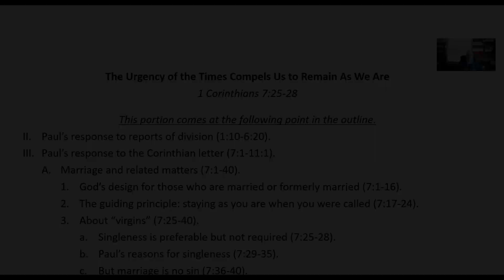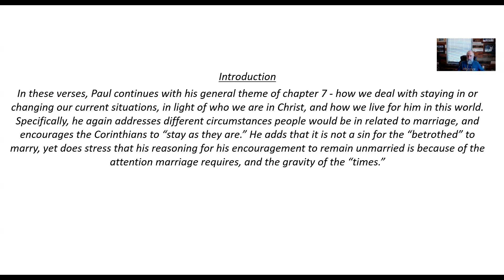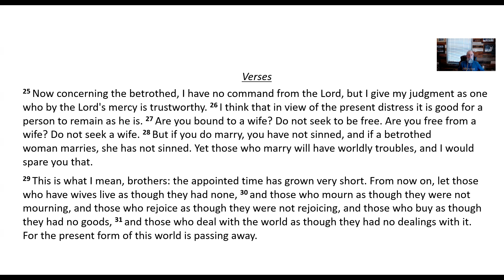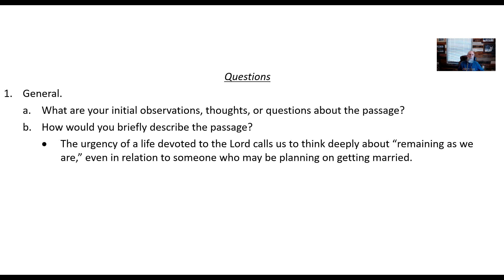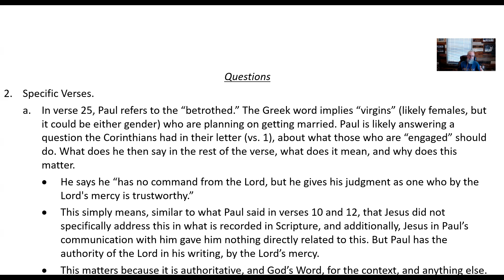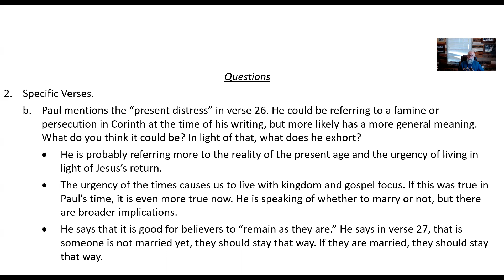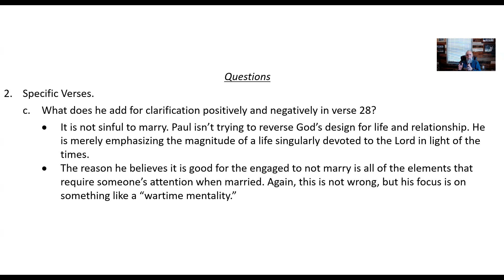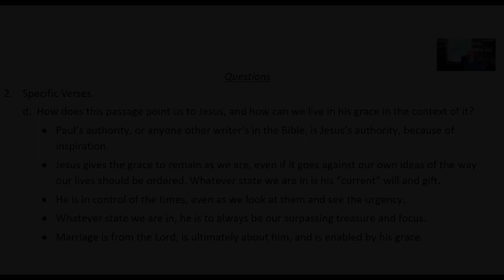7/24/24 - The Urgency of the Times Compels Us to Remain As We Are (1 Corinthians 7:25-28)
The urgency of a life devoted to the Lord calls us to think deeply about “remaining as we are,” even in relation to someone who may be planning on getting married.